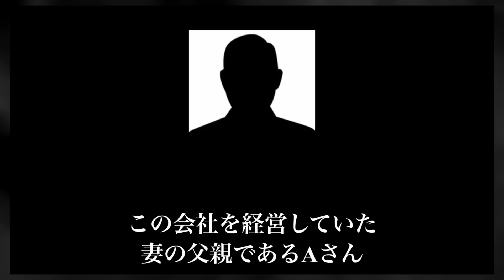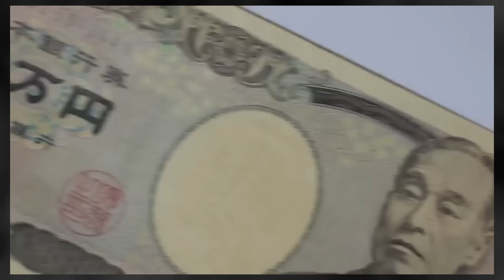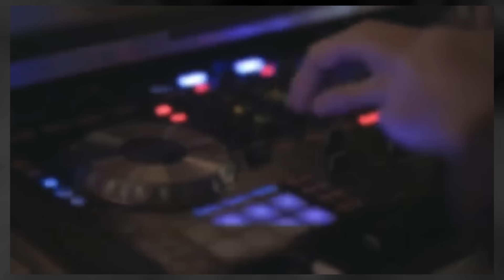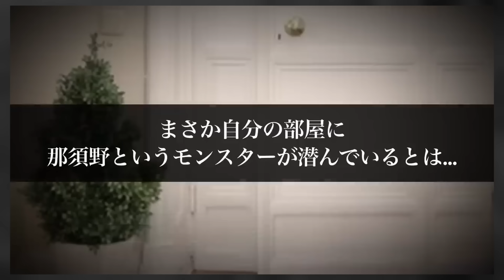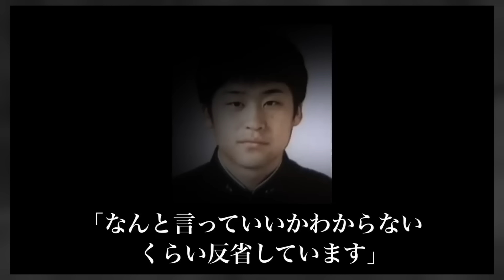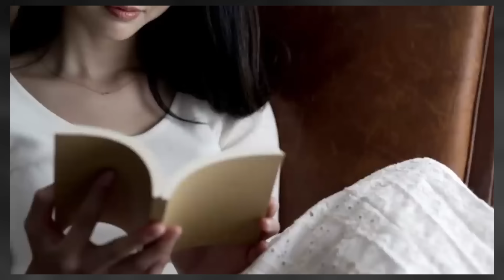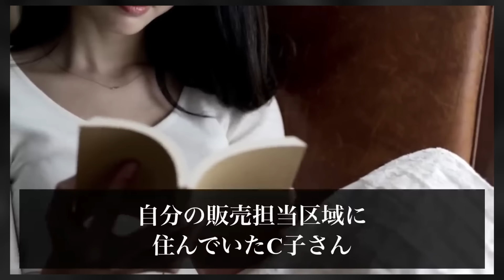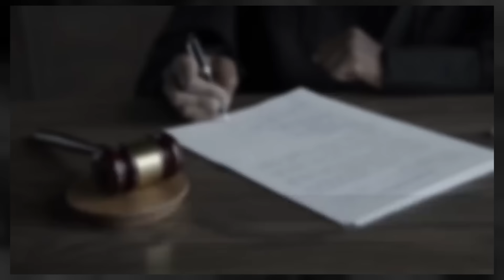【怖い事件・総集編】閲覧注意…警察も驚いたとんでもない事件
00:00「元義父キムチ鍋事件」
11:33「愛媛監禁強○事件」
23:39「千葉元市議事件」
35:49「石川カメラマン主婦○害事件」49:36「世田谷女性宅侵入事件」
01:01:53「鹿児島両親裏庭事件」
01:15:04「釧路町元交際相手事件」
01:28:04「仙台女性宅侵入強○事件」
01:40:28「江戸川区老母娘強盗○人事件」
01:54:27「福山市強盗○人事件」

【事件リスト】

使用映像元
・Pixabay
・Pexels